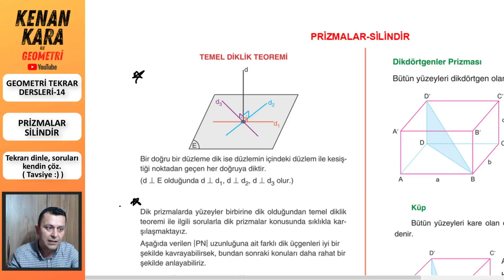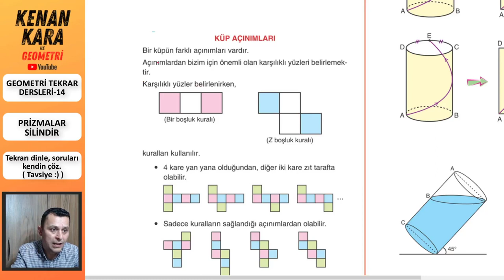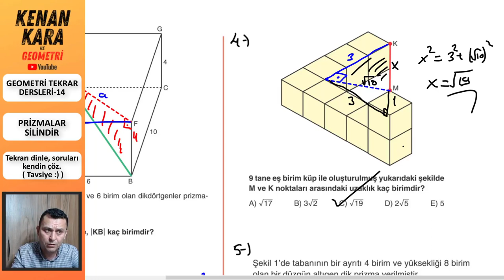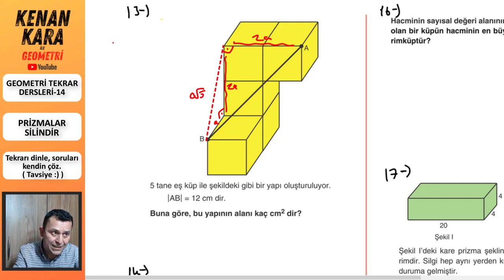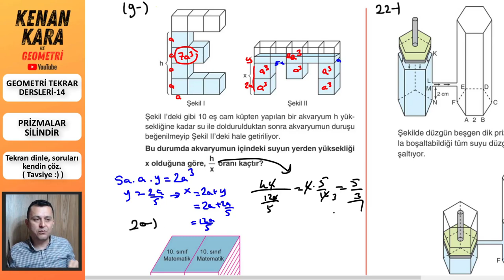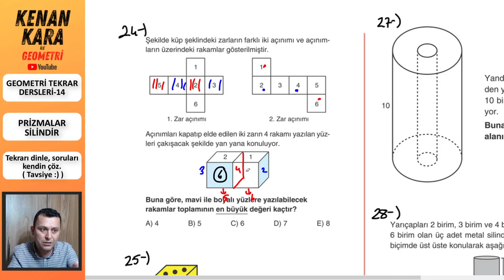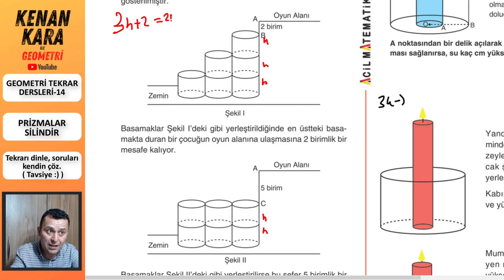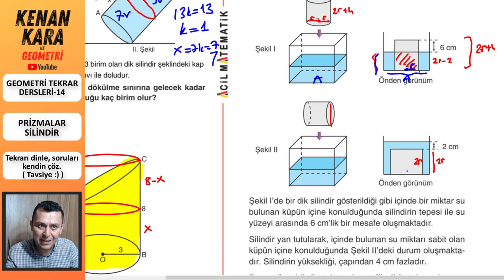GEOMETRİ TEKRAR DERSİ-14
* 2021 tayfa için Geometri Tekrar Dersleri-14
* Prizmalar ve Silindir konusu tekrar edildi